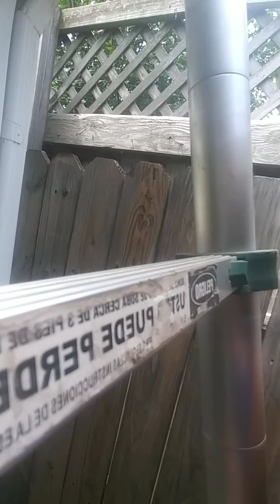July 1, 2020